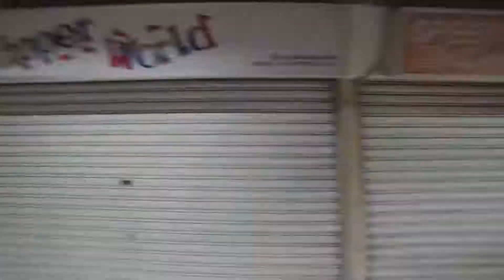Mans not hot - Malaysian Parody | Grotesque.sd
Producer by DJ Roxx Remora